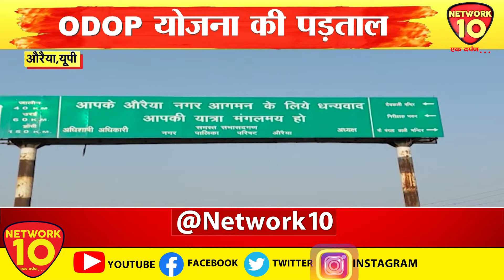AURAIYA || ODOP योजना की पड़ताल, जनता ने जमकर सराहा || NETWORK10